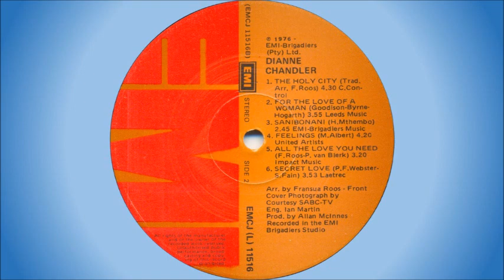Dianne Chandler - All the love you need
Although born in Yorkshire, England, Dianne Chandler settled in South Africa with her husband / manager, Mike Bourne, in the mid-1970s. She started performing at the Top of the Carlton nightclub in Johannesburg, where she was discovered by Ann Greenwood, a talent scout for the SABC TV Variety Department, who offered her two 60-minute TV specials, “I Believe In Music” and “The Music In Me”. Not only did these shows launch her career in South Africa, but also a brand-new hairstyle trend, promptly dubbed the Dianne Chandler look.

During the 1970s and 1980s she worked continually in television and theatre, even landing the coveted role of Eva Peron in Andrew Lloyd Webber's “Evita”. In 1985 she devised a show around the songs which enjoyed popularity during the Second World War, entitled “We’ll Meet Again”. It ran for 6 years from 1989 and confirmed her "star status" in South Africa. Subsequently she devised another show, linking together all the hit songs written by Andrew Lloyd Webber and friends, and called it “No Big Song And Dance”.

In later years she settled in Franschhoek in the Western Cape, although she spent 6 months per year in Canada and the USA.

This song is off her first album “Dianne Chandler”, released in 1976. It was written by Fransua Roos and Patric van Blerk.